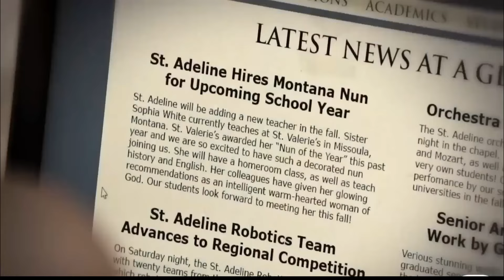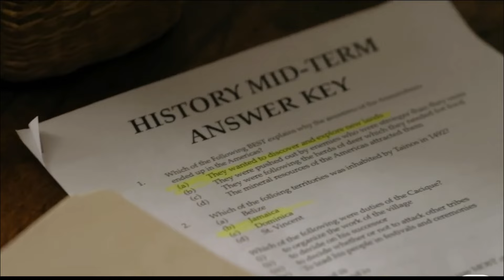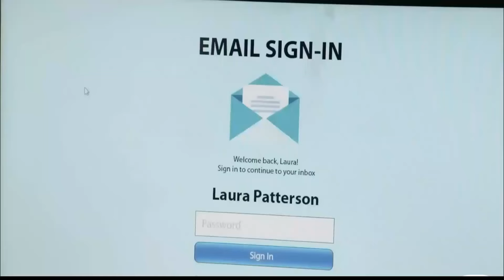Bad Sister Movie Explained In Hindi Urdu |Hindirecaps